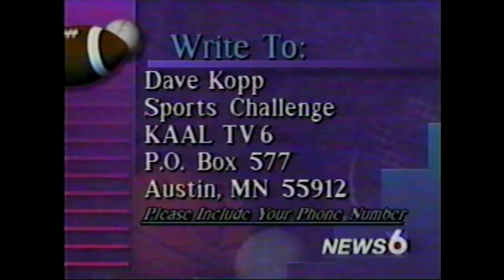Sports Challenge #226 Air Date: May 4, 1992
Dave Kopp's TV6 Sports Challenge  -  Things literally come crashing down as Dave takes on Steve Bremner in an obstacle course during the Austin HS After Prom party at Oak Park Mall.
This is the 226th installment of a weekly series that ran on KAAL-TV newscasts from Dec. 21, 1987 to  Oct. 18, 1993.